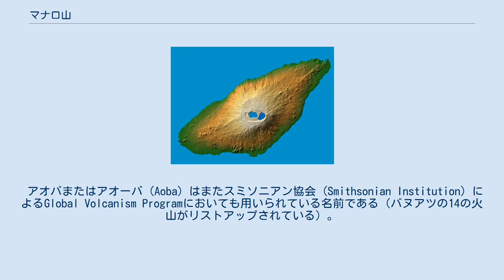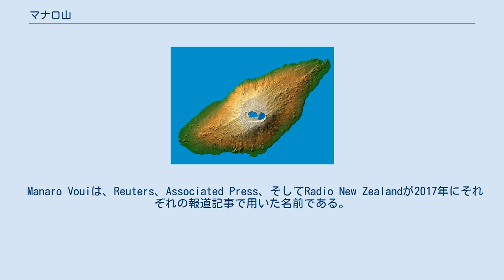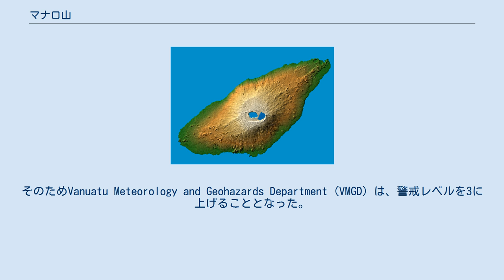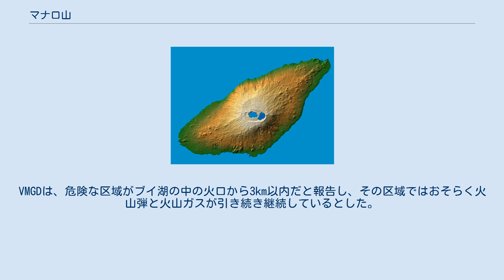マナロ山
マナロ山（マナロ火山とも。Manaro）は、バヌアツのアンバエ島（Ambae) にある、標高1,496mの盾状火山である。海底からは3,900mの高さにそびえている。 火山学者は、「マグマとそれに付随するガスと火山灰が噴き上がる大地の表面の穴」に対しても、あるいは「放出された火山生成物によって生み出される形態または構造（通常は円錐状の）」に対しても、「火山 (volcano)」という用語を用いる。
 アオバまたはアオーバ (Aoba) は、Volcano Worldにおける火山の名称である（世界的なデータベースで、バヌアツの9つの火山がリストアップされている）。
Manaroは、山頂の火口を指す際に使用する名前であり、複数の火口と湖を含んでいる。
 アオバまたはアオーバ (Aoba) はまたスミソニアン協会 (Smithsonian Institution) によるGlobal Volcanism Programにおいても用いられている名前である（バヌアツの14の火山がリストアップされている）。
「Manaro Ngoru」と「ブイ湖 (Lake Voui)」は、そのリストにおいて山頂の火口に対して用いられている名前である。
Global Volcanism Networkの速報は、「Aoba」が「地元ではManaroまたはLombenbenと呼称されている」旨を伝えている。
 ロンベンベン (Lombenben) は、2017年現在地図で用いられている名前である（バヌアツのNational Disaster Management Office (NDMO) 発行）。
 Manaro Vouiは、Reuters、Associated Press、そしてRadio New Zealandが2017年にそれぞれの報道記事で用いた名前である。
 マナロ (Manaro) は、『ブリタニカ百科事典』がその「Aoba」の記事において用いている名前である。
 この山は、世界で最も危険な状況で活動している火山の1つである。
直近の噴火は2017年に記録されている。
火山にはその山頂の近くに、温かな淡水をたたえた3つの火山湖がある。
すなわち、「Manaro Ngoru」、「Vui (Voui)」、そして「Manaro Lakua」である。
火口内にあるブイ (Vui) 湖は、そこだけでも5千万立方mの水を有している。
 火山の最近の活動史には、1966年、2005年、2016年の噴火も含まれる。
1995年には、ブイ湖の湖水の温度が上昇し火口から黒煙も上がったことから、数千人の島民が噴火に備えた避難の必要性に迫られた。
 2005年11月から12月にかけての噴火では、火山の近くで暮らしている5千人以上の人々が、安全を確保するため避難することとなった。
この時は人的被害もなく、家屋への被害もなかった。
 2017年9月中旬、ブイ (Voui) 湖の水面下になっている火山山頂の火口で新たな噴火が始まった。
そのためVanuatu Meteorology and Geohazards Department (VMGD) は、警戒レベルを3に上げることとなった。
 2017年9月22日には、水面下で堆積した火山岩が山頂火口内で新しい火山島の姿に成長し、初めて湖の水面に溶岩が観測されたことから、VMGDは直ちに警戒レベルを4に上げた。
噴火活動は激しさを増し、噴石や火山灰が人家のある地域まで到達するようになった。
2017年9月26日には、バヌアツ政府が非常事態を宣言したこと、数千人の住民を島外に避難させたことが公式に発表された。
 2017年9月28日、火山活動が活発化した1週間後、バヌアツ政府はアンバエ島に住む約1万1千人の住民に対し、島から全員が避難するように命じた。
 2017年10月1日、VMGDは火山活動が安定化した可能性がある旨を勧告した が、警戒レベルは4のままとした。
 2017年10月4日、少数の住民を除く約1万1千5百人の全住民がアンバエ島からの避難を終えた。
バヌアツ人によって始められて実行された草の根的な奮闘による、近隣の島々への避難であった。
警戒レベルは（5段階中の）4に留められた。
 10月6日までには、VMGDは警戒レベルを4から3に下げた。
VMGDは、危険な区域がブイ湖の中の火口から3km以内だと報告し、その区域ではおそらく火山弾と火山ガスが引き続き継続している...